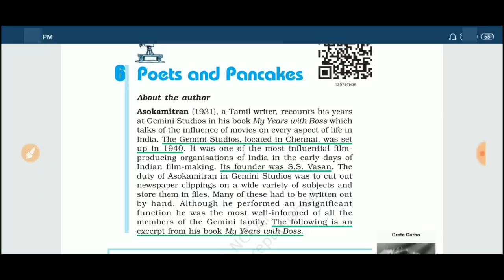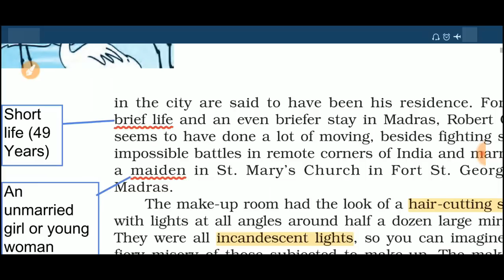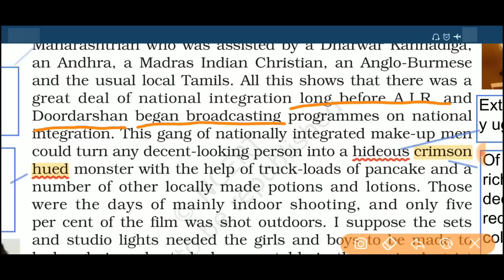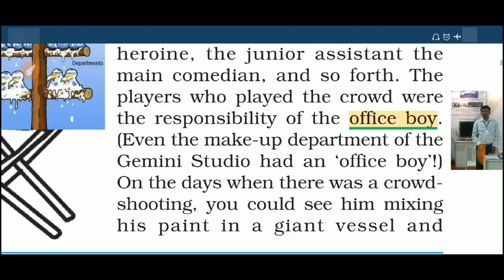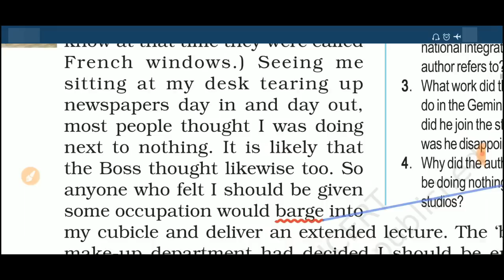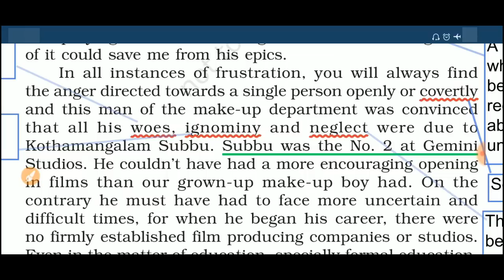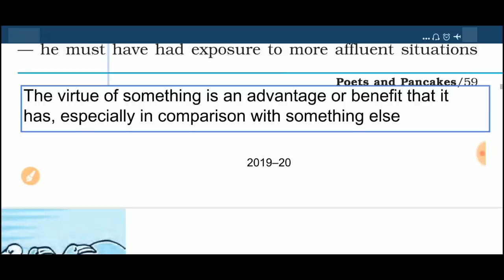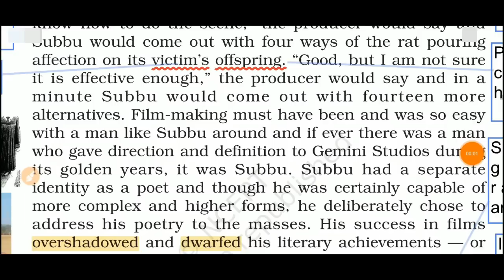Poets & Pancakes Class 12 (Line by Line) Part - 1 | Prince Academy